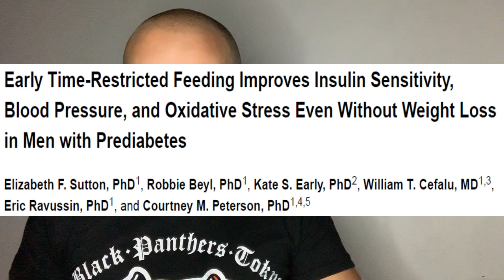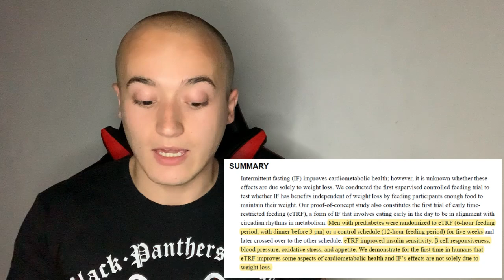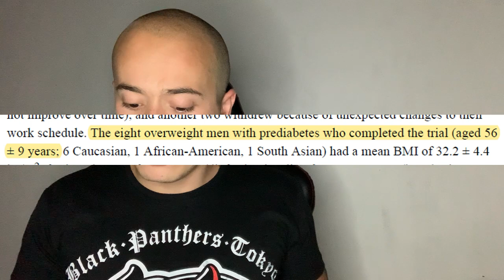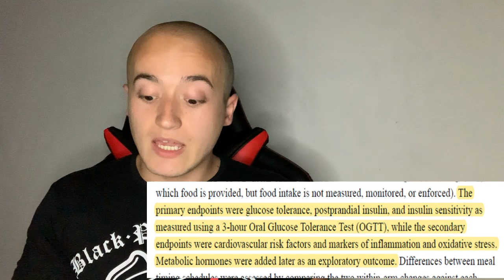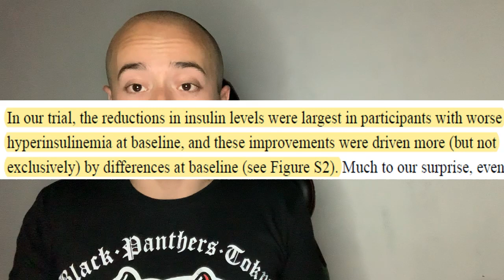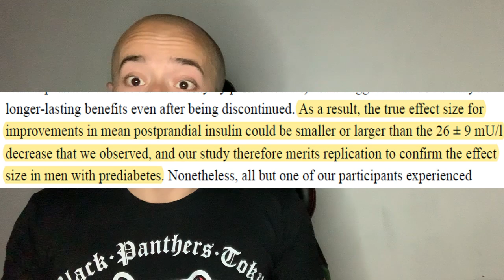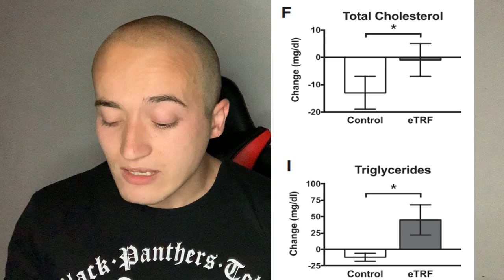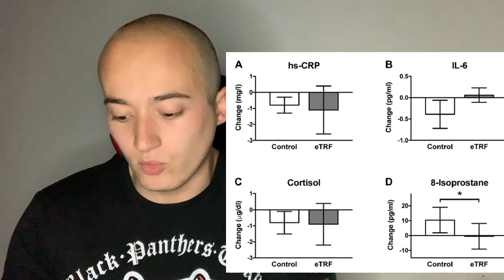AYUNO INTERMITENTE: ¿Qué nos dice este NUEVO estudio? Explicación paso a paso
En este vídeo vamos a leer e intepretar paso a paso un nuevo estudio sobre ayuno intermitente para aprender la importancia de la lectura crítica en artículos científicos y porque tenemos que leer más que solo el abstract o resumen

Pablo Pizzurno | High Fitness Trainer Pablo Pizzurno